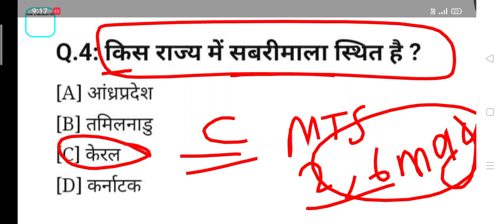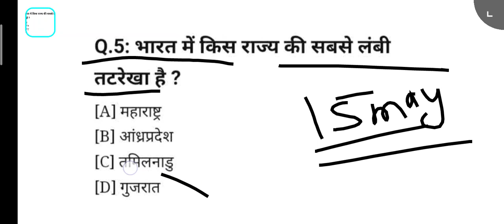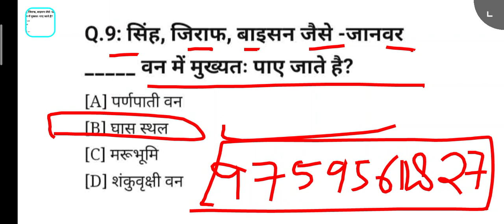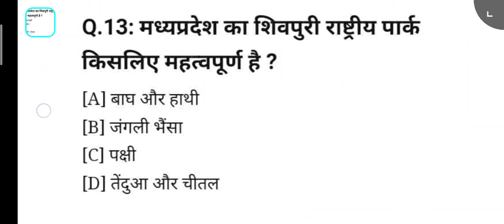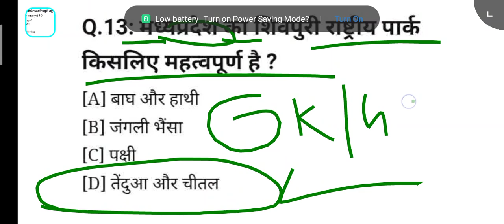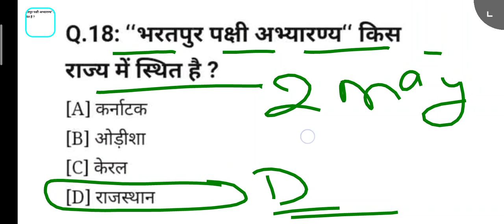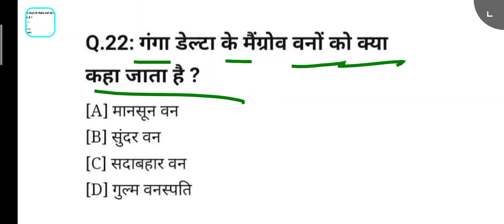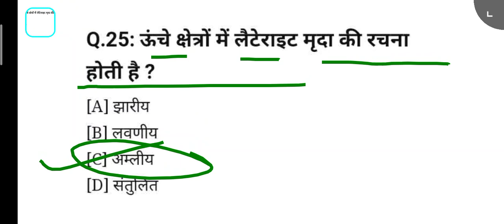SSC MTS 2023 के लिए 90+ लाने का पूरा जुगाड !! GK/GS pdf 2023 !! SSC MTS HAVALDAR......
sscmtsallshift review
sscmtsrojgarwith Ankit
SSC MTS admit card SSC MTS GK GS MTS live class
SSC MTS GK GS MTS GK GS top class
SSC MTS Ka result kab tak aa jayega ,